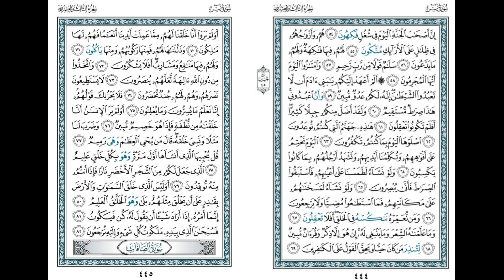سورة يس قراءة تعليمية للامام ابي جعفرالمدني براوييه ابن وردان وابن جمازالدكتورأبي الخير هاشم الشافعي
سورة يس قراءة تعليمية وتطبيقية للامام اابي جعفر المدني براوييه ابن وردان وابن جماز الدكتور أبي  الخيرهاشم الشافعي
Surah Yaseen is an educational and applied reading of Imam Abi Jaafar Al-Madani, narrated by Ibn Wardan and Ibn Jumaz by Dr. Abi Al-Khair Hashim Al-Shafi’i
قراءة نافع المدني: للامام نافع المدني عدة روايات اشتهر منها اثنان وهما:
قراءة ابن كثير المكي: اشتهر لابن كثير راويان هما:
البزي:.
قنبل:
قراءة أبي عمرو البصري: اشتهر لأبي عمرو البصري راويان هما:
السوسي: #
قراءة ابن عامر الشامي: اشتهر لابن عامر الشامي راويان هما:
هشام: .
ابن ذكوان: .
قراءة عاصم الكوفي: اشتهر لعاصم الكوفي راويان هما:
شعبة:.
حفص: .
قراءة حمزة الكوفي: اشتهر لحمزة الكوفي راويان هما:
قراءة الكسائي: اشتهر للكسائي راويان هما:
قراءة أبي جعفر المدني::
ابن جمّاز:.